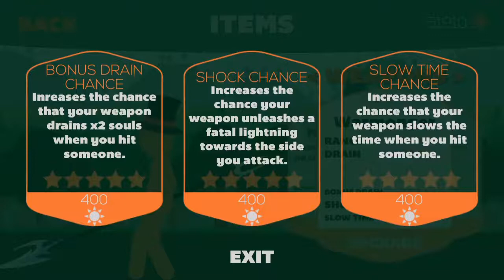Stick fight v.3 mod (coins increase instead of decrease)[no root]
Stick fight
V.3
Mod info:
▪coins increase instead of decrease

Rebel _yt